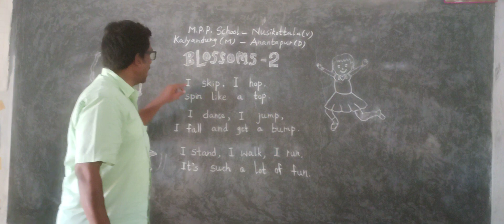BLOSSOMS--2: "Actions" RHYME, Ptd by BIKKI SREENIVASULU, Kalyandurg(M), Anantapur(D). A. P. State.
Actions Rhyme:
 It makes the kids to understand actions like Sit, Stand, Walk, jump, run... etc. These are healthy to them.
Ptd By,
BIKKI SREENIVASULU,
S. G. Teacher,
MPPS, Nusikottala(V),
Kalyandurg(M),
Anantapur (D),
A. P. State.